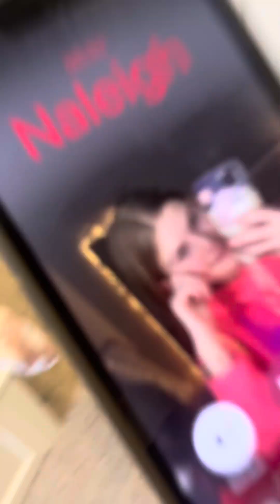Christmas Eve! Vlogmas 24!!